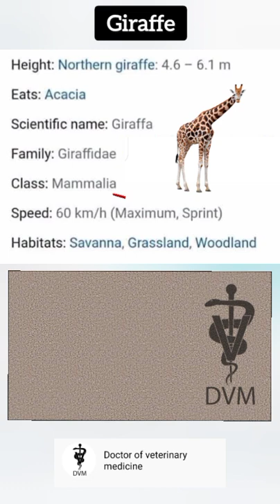Giraffe | Doctor of veterinary medicine